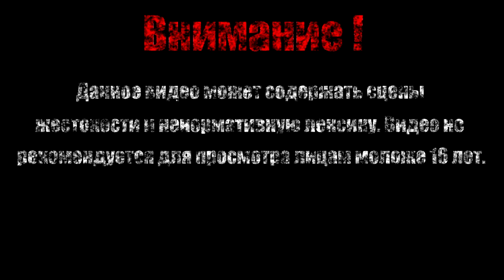ЧАСОВЩИК【Darksiders II Deathinitive Edition】#25